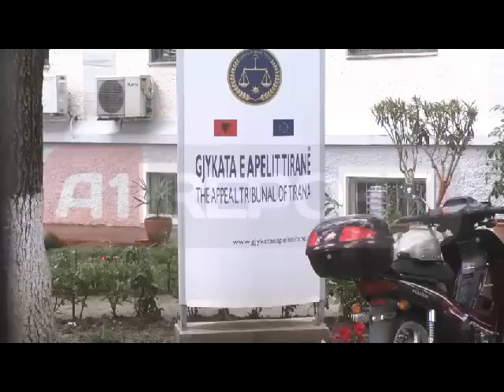Tragjedia e Gërdecit, Prokuroria çon dosjen në Gjykatën e Lartë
TIRANE- Prokuroria e Tiranës dërgon në Gjykatën e Lartë vendimin e Gjykatës së Apelit për Gërdecin.
Prokuroria i bëri rekurs vendimit të 13 shkurtit të 2013 të Gjykatës së Apelit e cila vendosi të reduktojë dënimin për tre prej të akuzuarve kryesorë të tragjedisë së Gërdecit: Ylli Pinari nga 18 vjet u dënua me 15 vjet burg, ndërsa Dritan Minxhollit dhe Mihal Delijorgjit iu reduktua dënimi me 1/3.
(ad.ti/Shqiptarja.com)